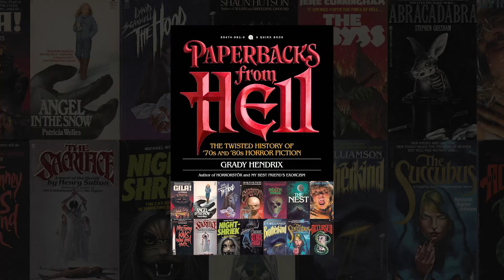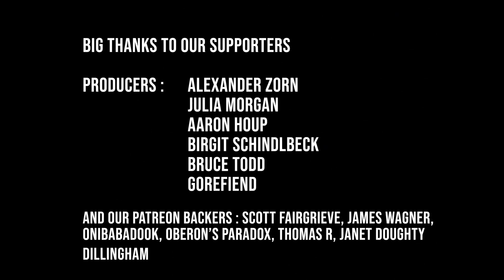The Sentinel (1977) Horror Classic or Disaster? Horror Film Review & Discussion Obscurama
In our latest episode of Obscurama, Lawrie Brewster and Megan Tremethick discuss and review, pulp horror classic "The Sentinel" (1977) directed by Michael Winner. This Satanic thriller, stars Chris Sarandon, Cristina Raines, and Ava Gardner and is as famous for its Occult thrills, as it is for its use of performers with physical disabilities. Is 'The Sentinel' a film that should be abhorred for its supposed exploitation of others, or is it in fact a genre masterpiece, that empowered its eclectic cast!

Watch our film discussion and let us know if you agree with our conclusions in the comments below.